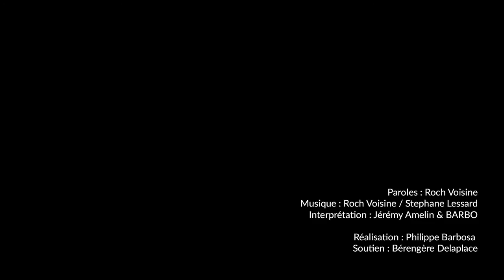Jérémy Amelin - Hélène - ft. Barbo Music (Cover)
Cover Hélène de Roch Voisine.

Crédits :
Paroles : Roch Voisine
Interprétation : Jérémy Amelin
Réalisation : Philippe Barbosa
Guitare : Philippe Barbosa
Soutien : Bérengère Delaplace
Copyright control